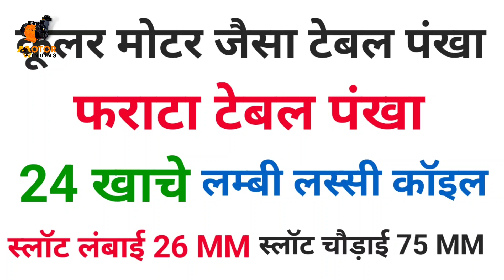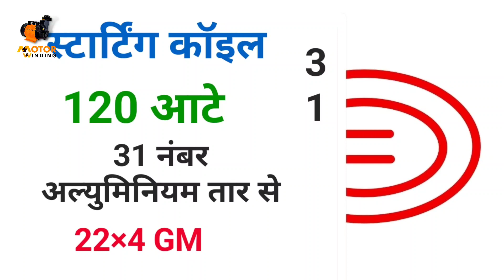फराटा टेबल फैन वाइंडिंग डाटा || कलर जैसी मोटर वाली पराठा फैन टेबल पंखा वाइंडिंग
cooler Jaisi paratha fan ki winding data
farata table fan ka winding data
24 slot  table fan winding data
लंबी कोयल वाला टेबल पंखा